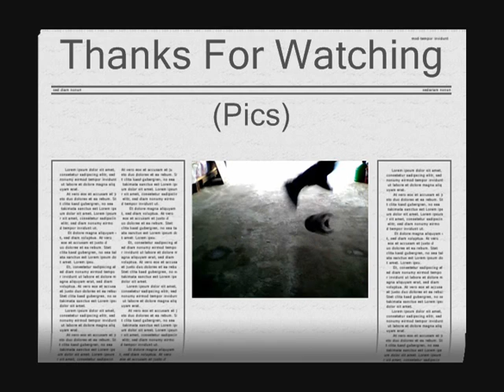MaYhEm Skate Team- "We Are Never Goin Down"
Doug Nick Jack and Bobby First Mayhem vid called" We Are Never Goin Down"